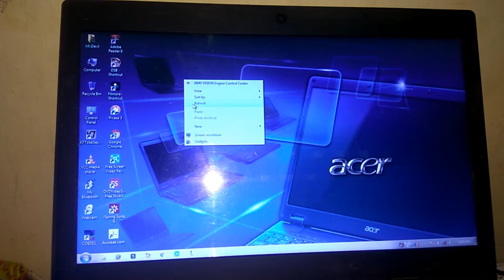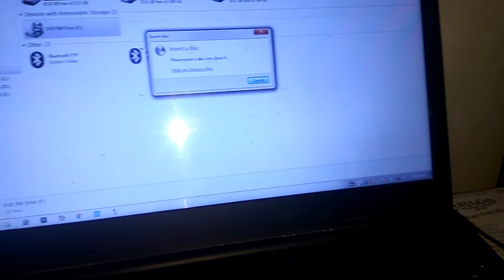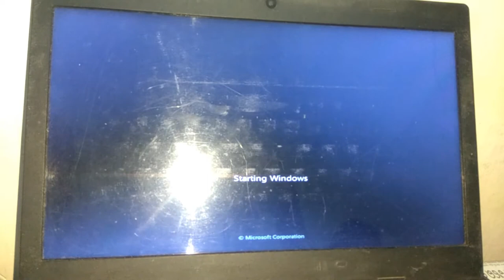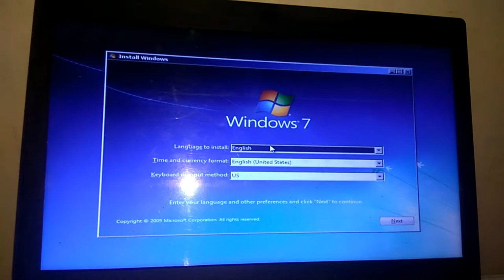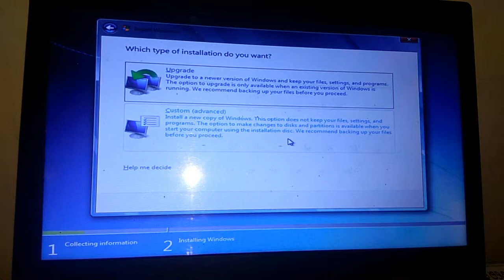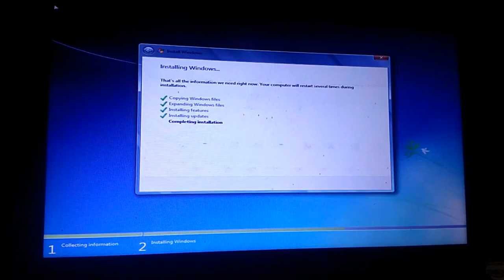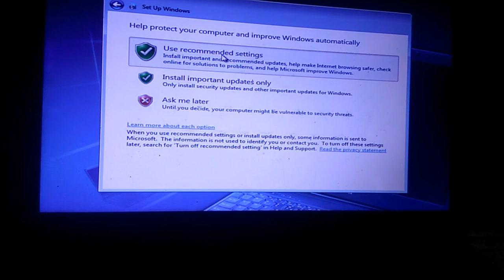computer format windows7 in odia ||aptop format windows 7 l||easy way to format windows 7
Hi friends me Badal kumar aap sab ko All In One channel me Swagat karta hun .

Is video  me windows 7 ko kese aapke laptop me install kar sakte ho wo bataya hai

yeh ek easy process hai jaha ki aap apne laptop ya pc ko format karwa sakte ho

aapko agar koi or formating chahiye to mujhe comment me jarur batana

me aapke liye wese video banata rahunga ...

Acha laga to like jarur kare

or apne dosto ko share karna na bhule

Stay Blessed !!!

By All In One
By allinone